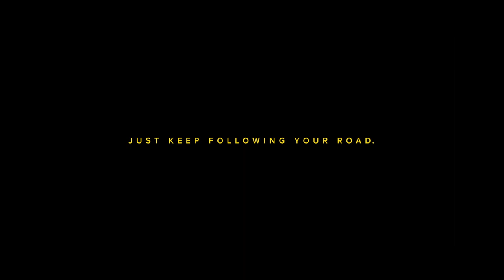* Pirelli : P-Zero * at TORQUE TYRES & TRAILER SPARES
Twenty years on, P-Zero is still a point of reference in the ultra high performance market: technologically the most advanced, the best performing, the most coveted. A tyre designed for the most prestigious OE fitments on premium new models (Ferrari 599 GTB, Maserati Quattroporte Sport GT, Audi Quattro R8, Mercedes S-Class AMG, just to name a few). Another milestone in a continuous story of success. Self supporting Run Flat version also available Tread Pattern The new attractive asymmetric tread design offers superior handling and braking performances on both dry and wet surfaces. The new high-grip compound with nano-composites is the perfect solution for an enhanced driving stability and sensitive steering control. Three wide longitudinal grooves ensure an high aquaplaning resistance, while the s-shaped sipes are designed to reduce rolling noise. The external area with large, rigid blocks is the ideal support to exalt handling characteristics when driving on the limit, bestowing worry-free emotion

Vid: Thanks to Pirelli